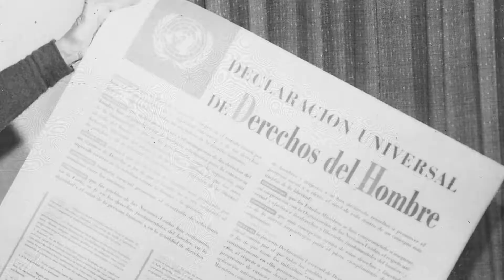derechos humanos Arlin Medrano